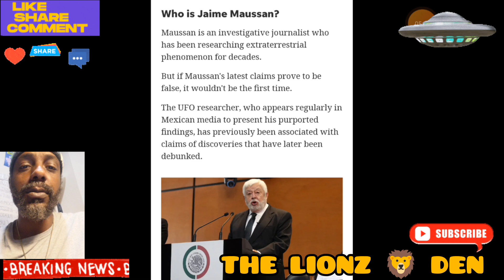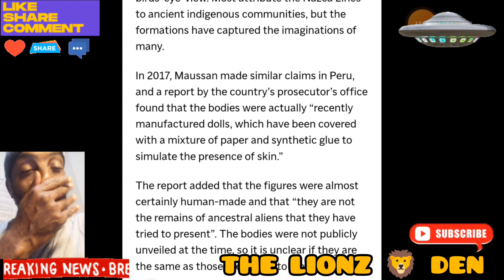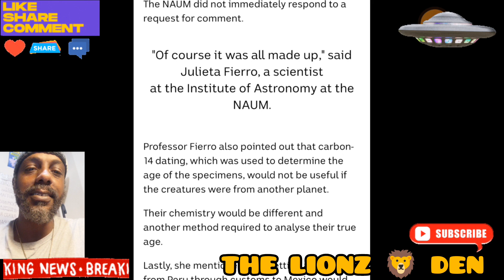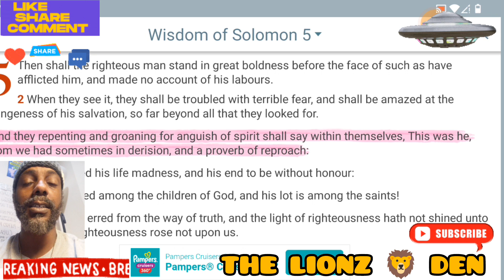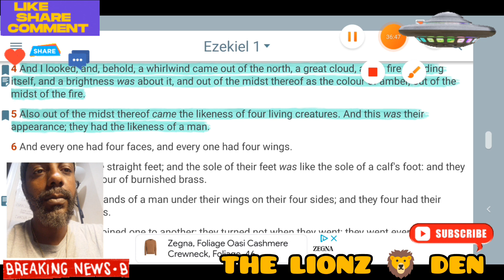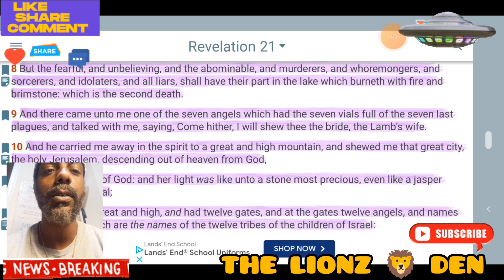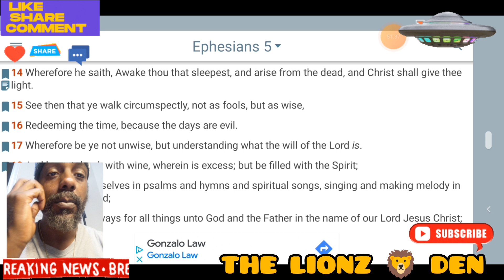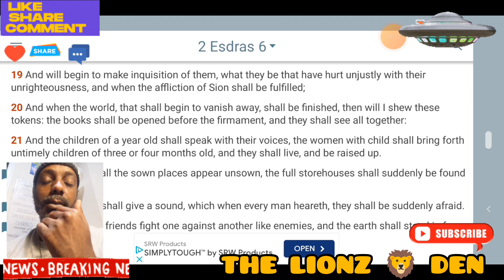🛸 DECEPTION : "SO FAR BEYOND ALL THAT THEY LOOKED FOR" 👽🚫aliens